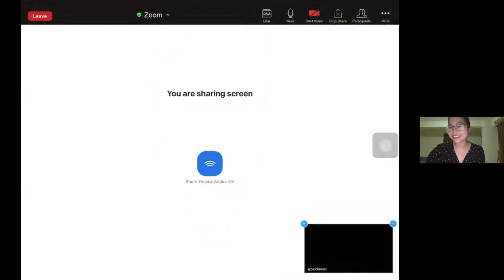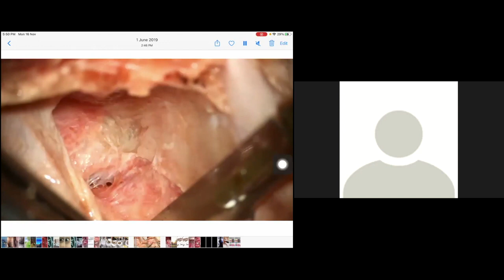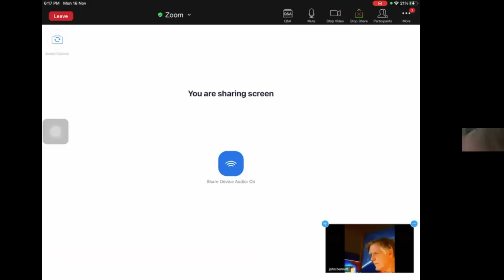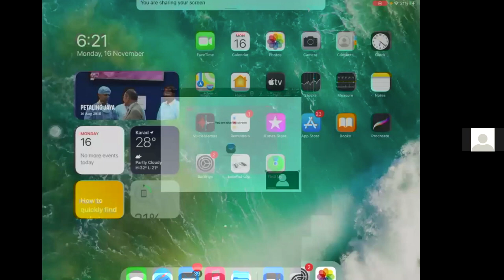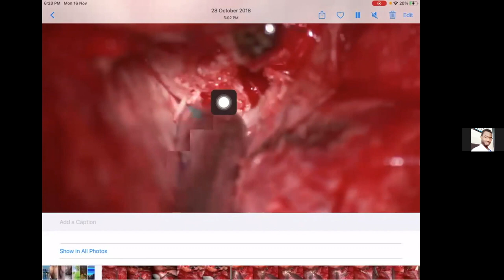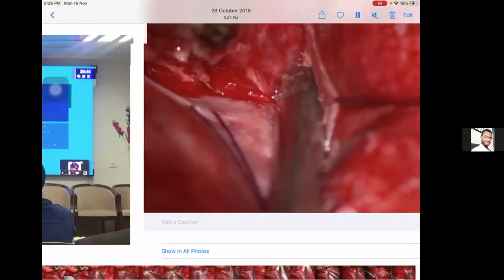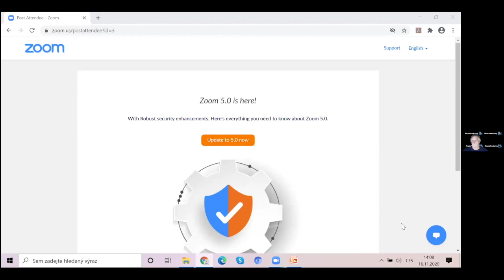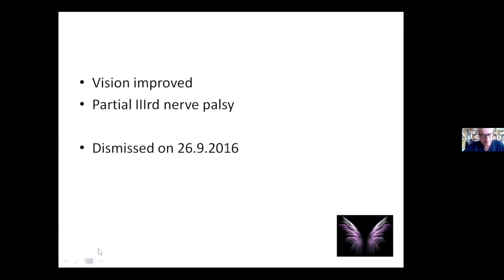Cranial Bases - Anterior, MIddle and Posterior Approaches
Stay up to date with the latest information about Neurosurgery. This video is about Cranial Bases - Anterior, MIddle and Posterior Approaches